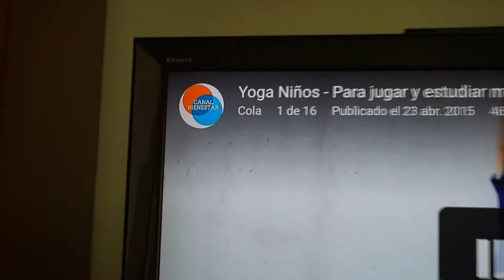FOTOS DE MI INFANCIA! | YOUTUBERS VIAJEROS FAVORITOS🛫| FAMILIA LITTLEKING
Lo prometido es deuda reyes, os enseño fotos de mi niñez y no tienen desperdicio! También os hablo de mis youtubers viajeros favoritos. Aparte pasáis el día con nosotros pasado por agua ya que no para de llover aquí en Málaga, pero eso no nos impide tener ratos divertidos en familia. Arturo os enseña como baila rock and roll y como hace yoga.

CÁMARA:
Sony Alpha 5100L
Sony HDR-CX280E